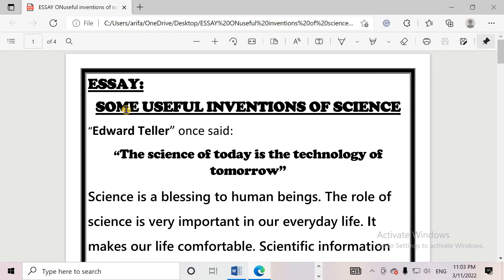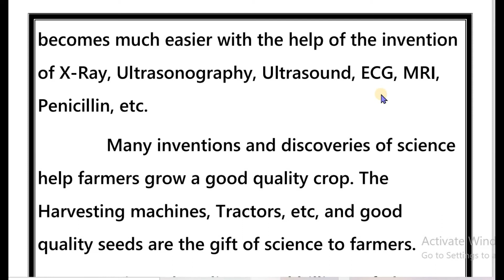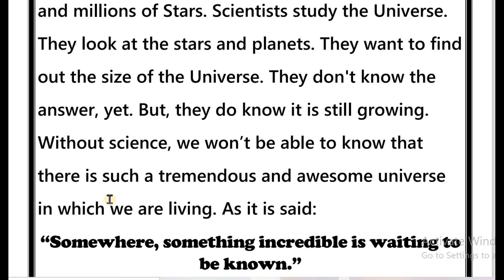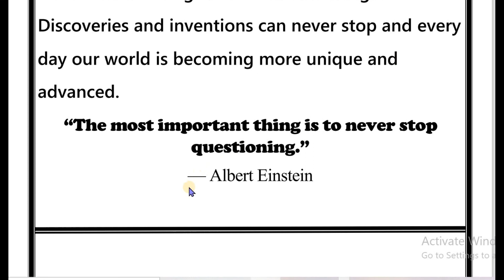ESSAY on Some Useful Inventions Of Science | Easy | 430 words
Essay on Some Useful Scientific Inventions | English Essays,
Essay on "Scientific Discoveries"|  writing | English writing | essay  writing |handwriting |English ,
Technology essay in English for students

ESSAY:
SOME USEFUL INVENTIONS OF SCIENCE
“Edward Teller” once said:
“The science of today is the technology of tomorrow”
Science is a blessing to human beings. The role of science is very important in our everyday life. It makes our life comfortable. Scientific information and knowledge have empowered humans. By the understanding of science, man has got lots of developments in farming, communication, medical science, and in almost every field. We cannot think of our life without science. The most important invention of science is Electricity. It is the most important thing to keep the wheel of progress running.
              Inventions of science have made our traveling fast and comfortable. We can reach safely in any part of the world within a few hours. We can easily travel by bicycle, buses, cars, trains, ships, airplanes, and other vehicles. Also, these are used to transport goods.
              Science also developed a way of communication. In the past, we have had to wait for a long time to get one’s letter, but today we can talk to our relatives even if they are too far away from us. Not only talk to them, but also we can even see them on our mobile phones. The invention of mobiles and the internet has reduced the distance between people.
              The development of medical science and surgery can give us eyes to see, ears to hear and legs to walk. Medical science is doing unbelievable improvements. Blood transfusion and organ transplantation have now become possible with the help of science. Now diagnosing the problem becomes much easier with the help of the invention of X-Ray, Ultrasonography, Ultrasound, ECG, MRI, Penicillin, etc.
              Many inventions and discoveries of science help farmers grow a good quality crop. The Harvesting machines, Tractors, etc, and good quality seeds are the gift of science to farmers.
              Science has discovered billions of Planets and millions of Stars. Scientists study the Universe. They look at the stars and planets. They want to find out the size of the Universe. They don't know the answer, yet. But, they do know it is still growing. Without science, we won’t be able to know that there is such a tremendous and awesome universe in which we are living. As it is said:
“Somewhere, something incredible is waiting to be known.”
— Carl Sagan
              There are a lot of discoveries and scientists are still discovering millions of new things. Discoveries and inventions can never stop and every day our world is becoming more unique and advanced.
“The most important thing is to never stop questioning.”
— Albert Einstein